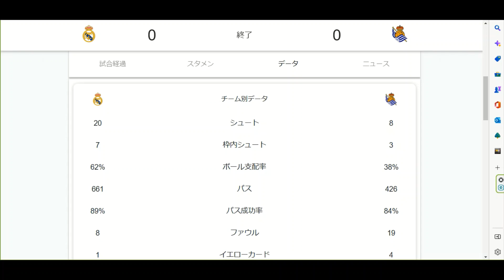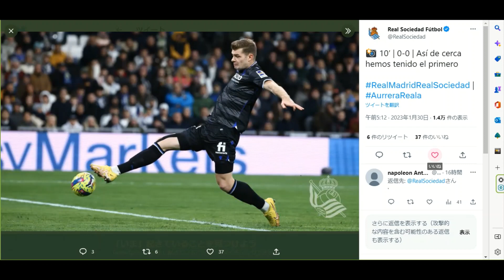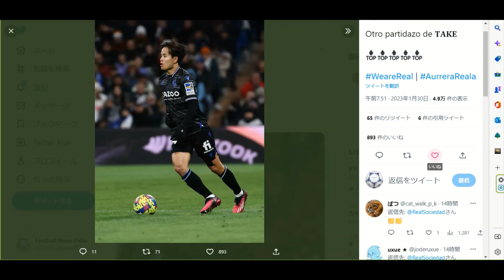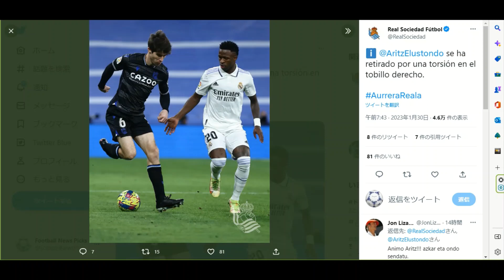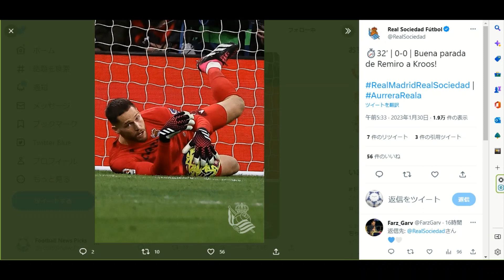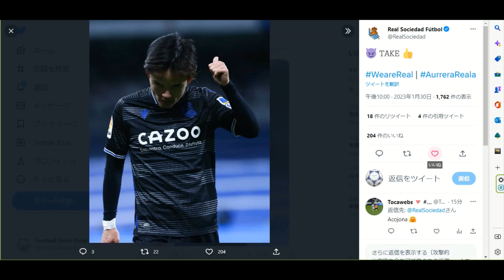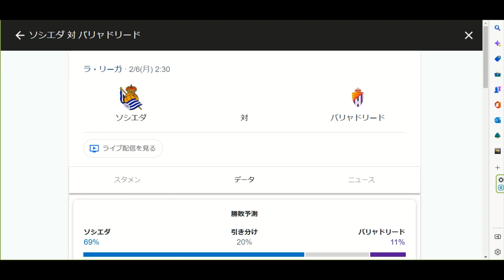久保レアルマドリー相手に躍動！ラリーガ7戦無敗！